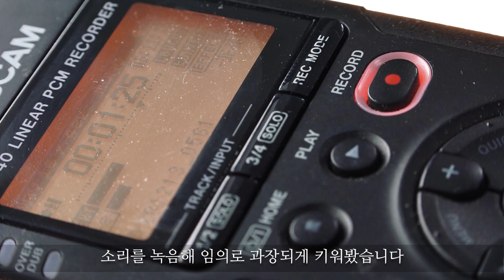어군탐지기 어탐기 활용 얼음낚시 wifi fish finder ice fishing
블로그 링크

어군탐지기를
얼음낚시에 활용해봤습니다
과연
그 결과는. ?

찌찌tv는
낚시관련 제품 및 서비스의
필드테스와 영상 리뷰 문의 환영합니다

00:00 붕어입질과 fish finder화면
00:10 야구글러브를 통한 견고함 확인
00:22 수조촬영 제품 스펙과 작동소음 이슈
00:49 얼음낚시 필드테스트를 위한 얼음구멍뚫기
02:00 fish id & 알람
02:17 입질 붕어포획
03:03 광고문구
03:06 야간낚시(찌 말뚝)
03:44 작동관련 코멘트
04:36 다대편성